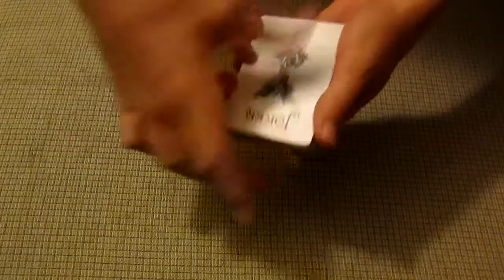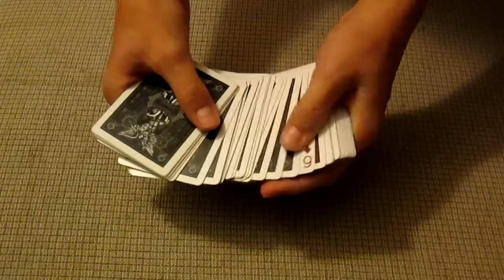Progressive Triumph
This is my entry to thebicyclestory's contest for the best performance of his card trick, "progressive triumph." I hope you enjoyed and good luck to all!